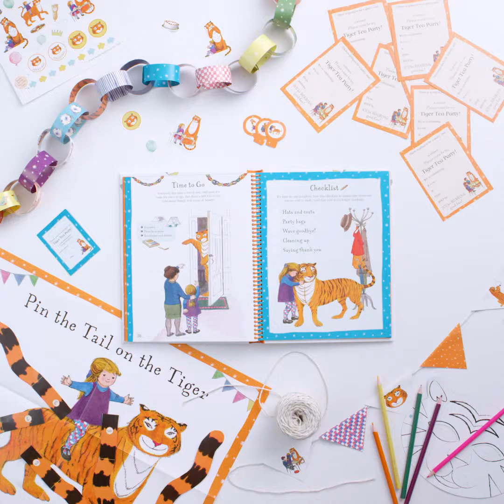The Tiger Who Came to Tea Party Book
Share in fifty years of magic… Celebrate your very own special moment with this incredible book containing all you need for your own party; based on the classic story of Sophie and her extraordinary teatime guest that was first published fifty years ago!
The Tiger has been coming to Tea for 50 glorious years! Now for the first time you can hold your own Tiger Tea Party with this very special book containing everything you need for the perfect party!

Containing planning tips, invitations, decorations, party games, recipes and much, much more, for the first time the Tiger is there to help you hold the perfect tea party. Based on the classic character and story from the one and only Judith Kerr.

First published in 1968 and never out of print, The Tiger Who Came to Tea has become a timeless classic enjoyed and beloved by generations of children.

The magic begins at teatime!